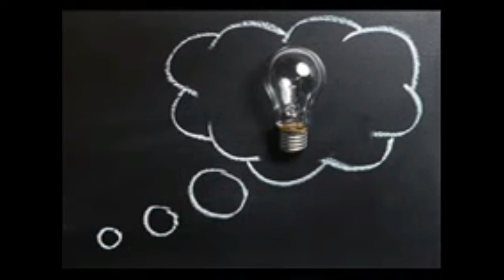PRACTICANDO UN CURSO DE MILAGROS-EL ARCO DEL PERDÓN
PRACTICANDO UN CURSO DE MILAGROS-EL ARCO DEL PERDÓN. La práctica de Un curso de milagros.Ver nuestro día dentro del marco de un salón de clases,garantiza nuestro aprendizaje. No solo hace que el día sea significativo, también provee de consuelo y seguridad.
The Rainbow. Se escribió para explicar el tema de las relaciones

2°. ✓ Dale Click a la campanita, elegí: GUARDAR TODAS LAS NOTIFICACIONES DE ESTE CANAL 👈 Mi facebook